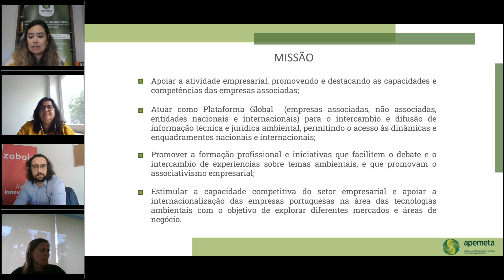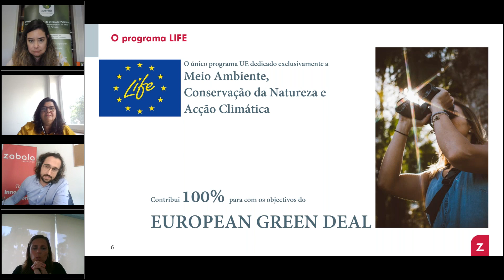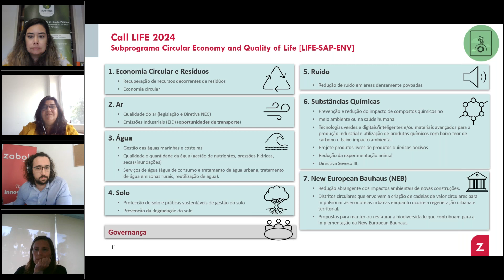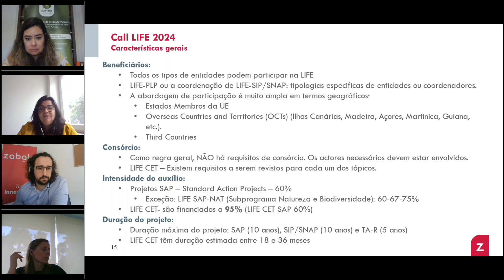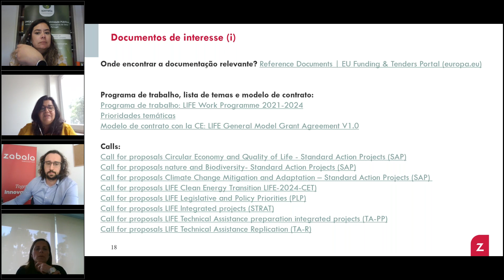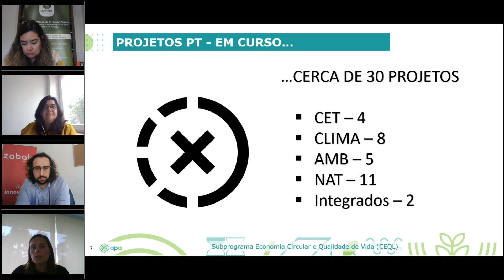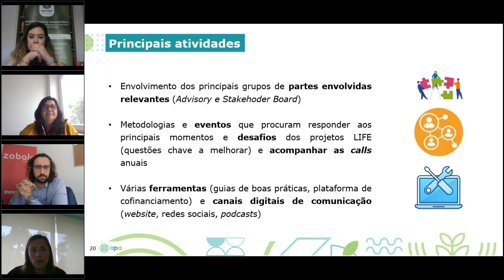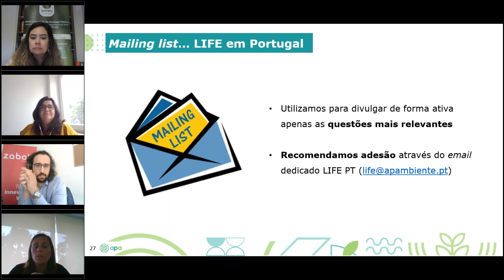Webinar | Tarde da APEMETA Programa LIFE 2024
Que elementos podem fazer a diferença entre uma proposta LIFE bem-sucedida e um projeto que, embora excelente, fica aquém dos requisitos do único programa de financiamento da União Europeia dedicado exclusivamente ao ambiente, à ação climática e à transição para energias limpas?